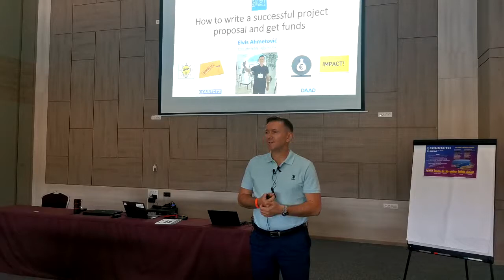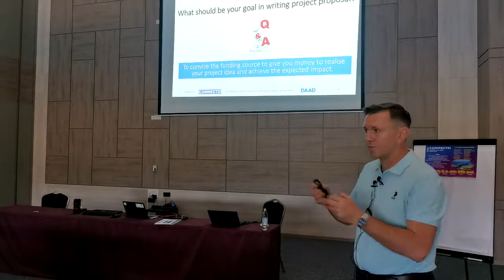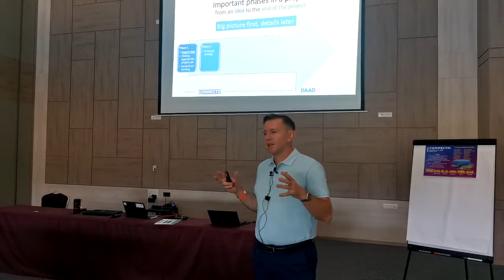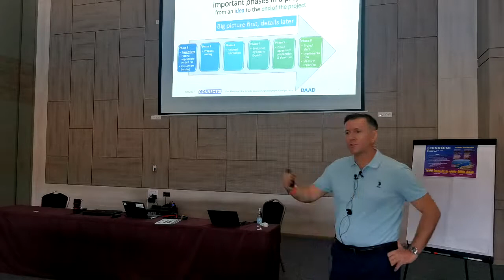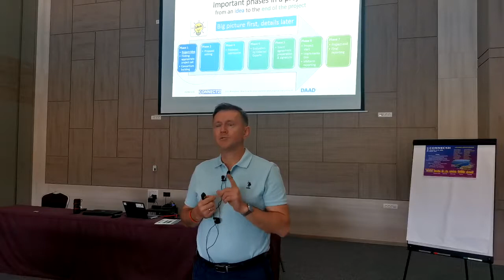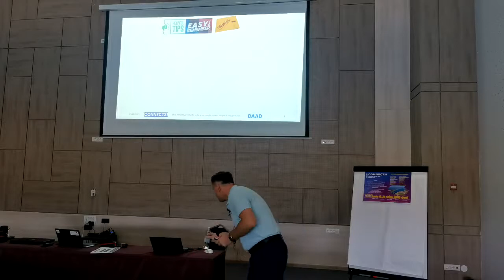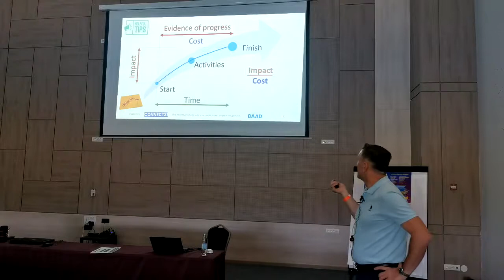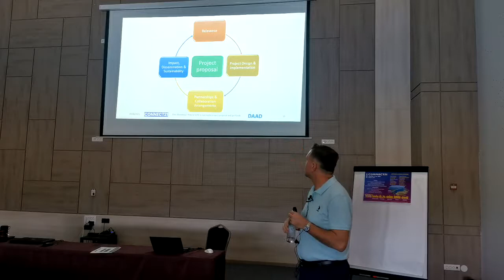How to write a successful project proposal and get funds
I participated in the Connect 2021 event and delivered the lecture entitled "How to write a successful project proposal and get funds". This event was supported by the DAAD and held in Neum (Bosnia and Herzegovina) on August 8-14, 2021. It was a pleasure for me to share my experience with participants about writing project proposals. Also, I was mentoring a group of students from different universities/countries on this topic and they presented the results of our joint work at the Connect 2021 event with the specific focus on project applications for Erasmus+ mobility programmes.

Details about Connect 2021 are available at the following web

More details about the delivered lecture are available at the following web